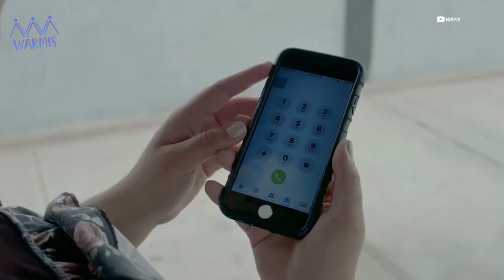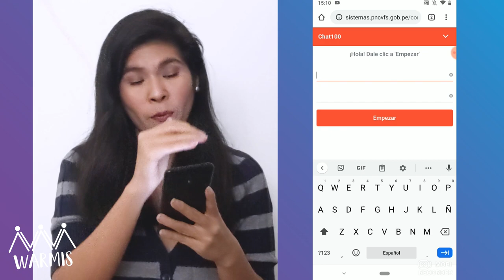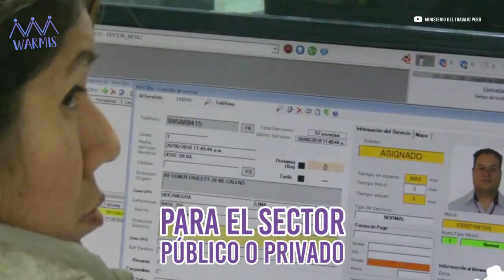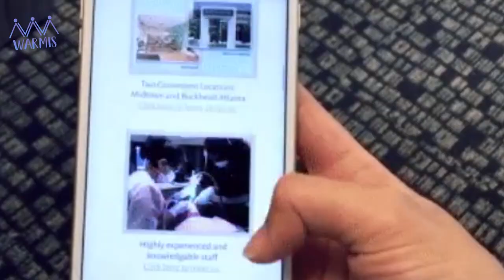¿Qué hacer si alguien sufre de violencia contra la mujer?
¿Estás siendo violentada o sabes de algún caso y no sabes a dónde llamar o escribir? En Warmis te contamos sobre los canales de ayuda a los que puedes acudir